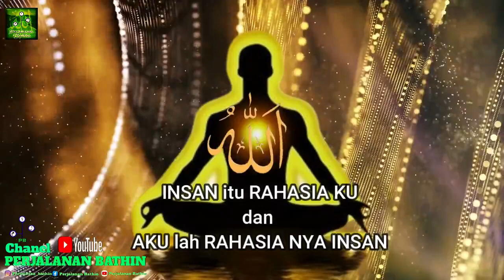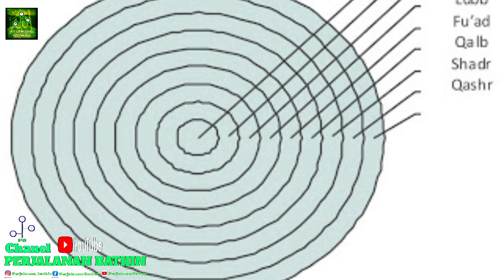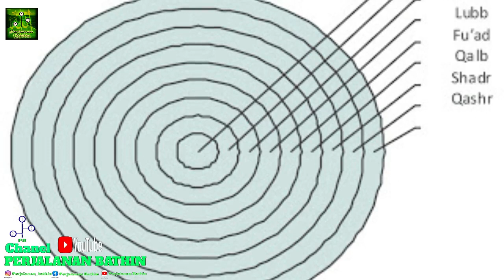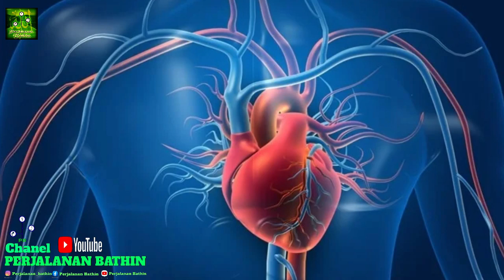Rasa Pertemuan Dengan Allah SWT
Terima Kasih Yang Sudah Mensupport Kami disini